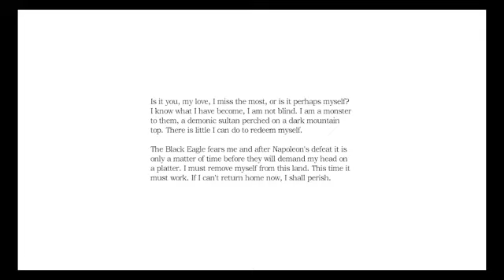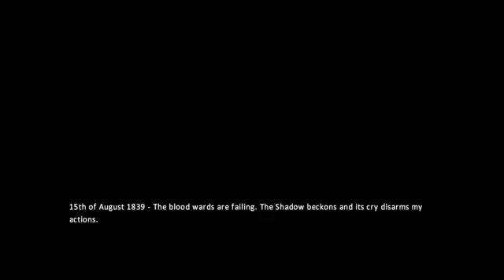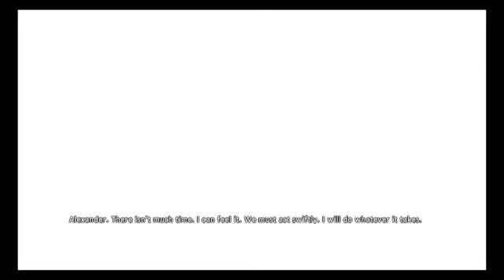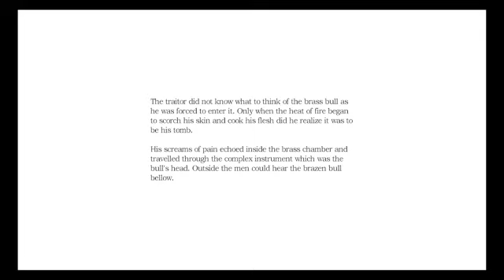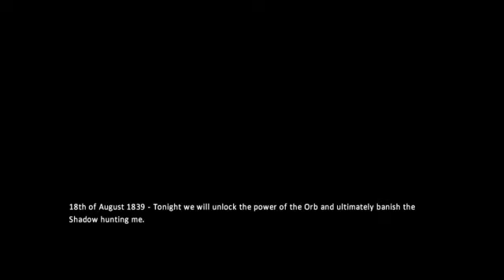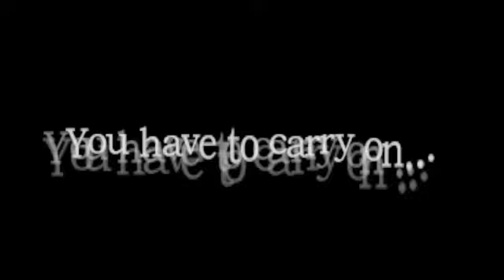Highlight: scary and awesome fun amnesia times (l4l f4f h4h s4s ) (subs get instagram) !mary